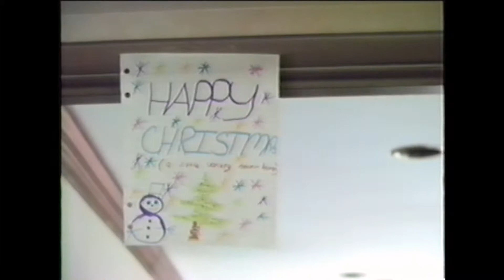Easter 1987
Uncle Peter the Great, Aunt Betty and family visit STL